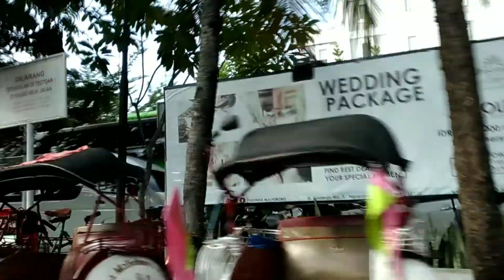April 20, 2019